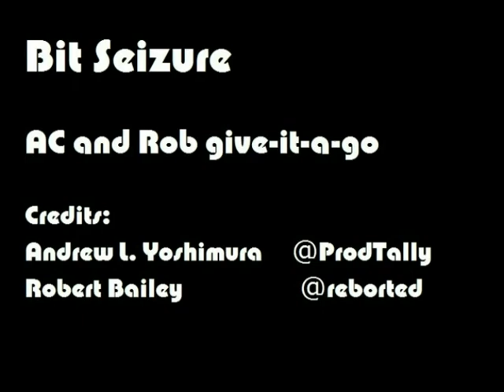Teddy Boy (Master System) - AC and Rob Give-it-a-Go!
Where does the name for this game come from? Is the game actally good? What the hell kind of enemies are those!?
All the questions you've NEVER asked about this Master System Launch Title will be answered!

Because we love you.